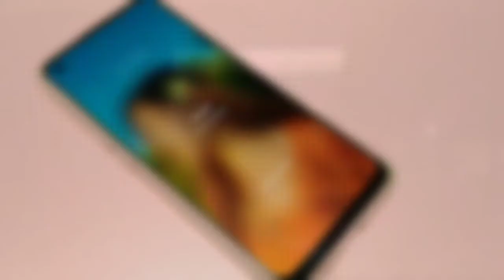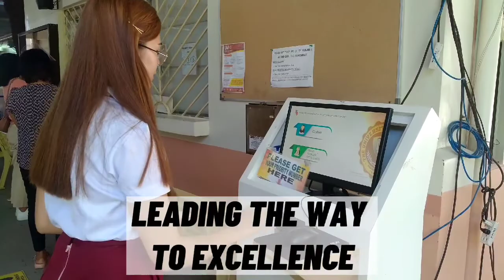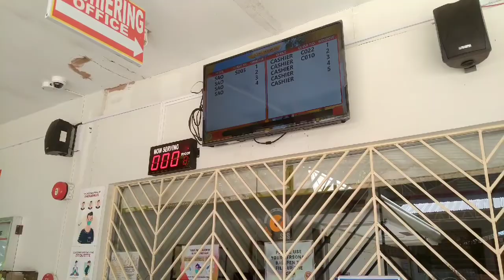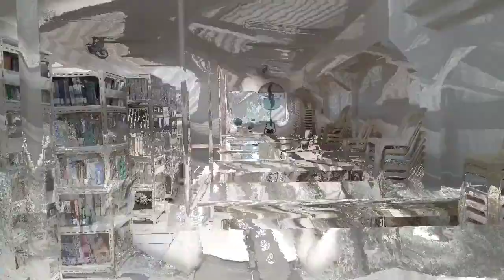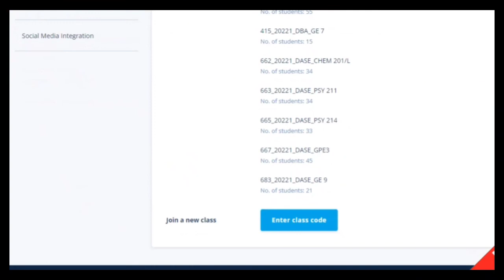UM DIGOS COLLEGE PROMOTIONAL VIDEO | VLOG 101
This is my younger sister's entry for the vlog contest of UM Digos College as part of their Intramurals Non-academic activities.